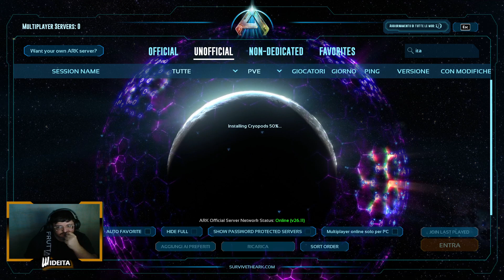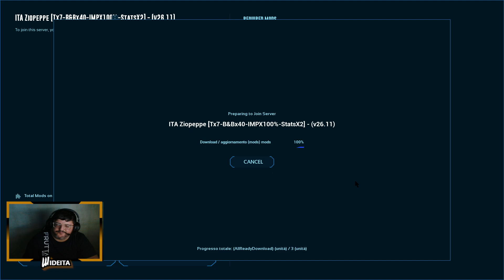Cercando Argy !IrisRP !telegram !Tiktok !Ds !instagaming !instagram